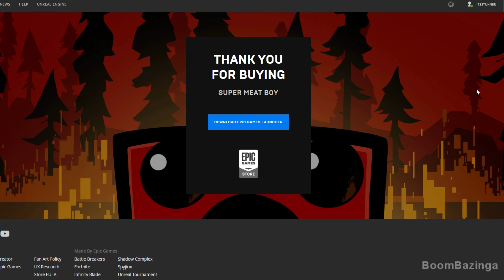🆕🔥 FREE GAME | How to Get SUPER MEAT BOY for FREE ??? [1080p HD] ✅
How to Get SUPER MEAT BOY for FREE ?